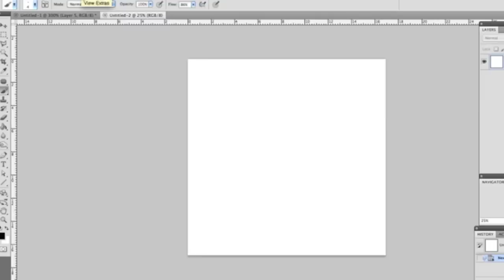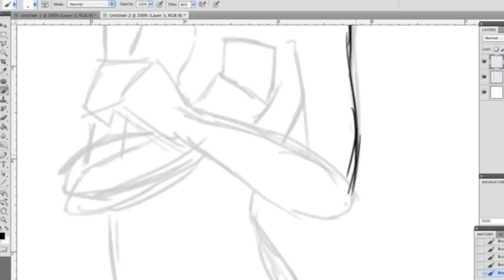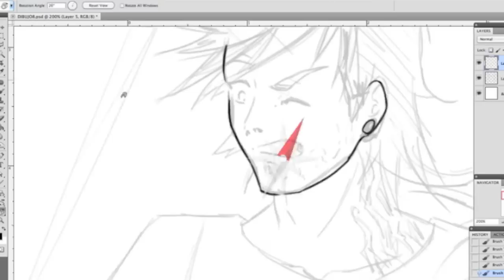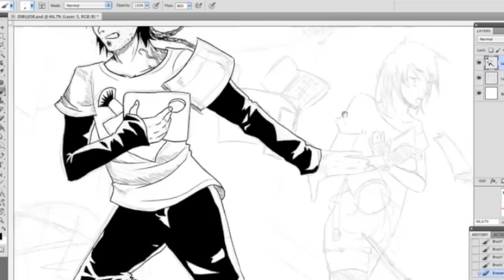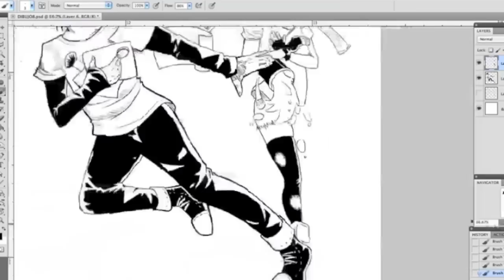¡No tropieces! - Speed Painting #08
Era de noche y quería hacer algo porque dormir está pasado de moda. No estoy orgulloso de este dibujo, así que no lo he coloreado porque simplemente no me convence.